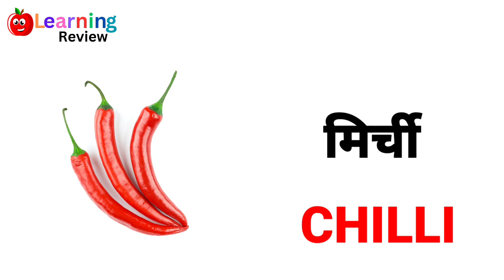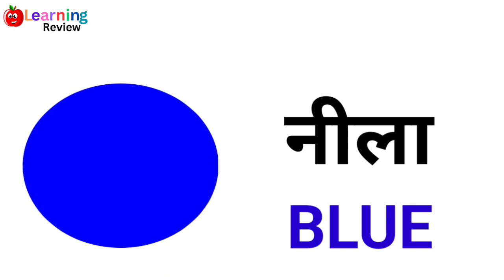Name of vegetables ll Name of fruits ll Name of colours ll Name of vechiles l Name of wild animals.